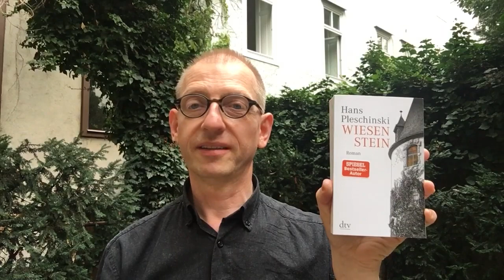Buchempfehlung: Hans Pleschinski - Wiesenstein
Veit Georg Schmidt aus der Buchhandlung Löwenherz empfiehlt den Roman "Wiesenstein" von Hans Pleschinski (erschienen bei DTV).

Hans Pleschinski erzählt vom genialen Gerhart Hauptmann, von Liebe und Hoffnung, Verzweiflung und Angst, von der großen Flucht, vergegenwärtigt das Werk Gerhart Hauptmanns und verwertet unbekannte Tagebuchnotizen und überrascht mit ebenso unerwarteten schwulen Aspekten.